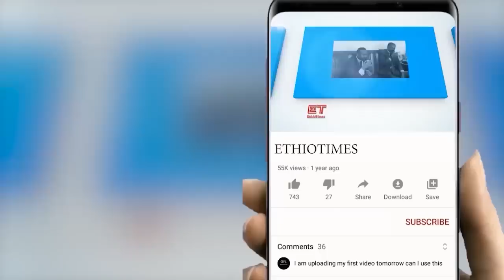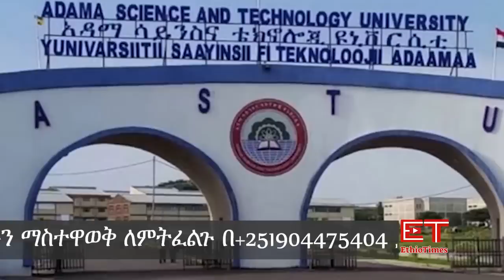Ethiopia: ሰበር ዜና - የኢትዮታይምስ የዕለቱ ዜና |አሳዛኝ መረጃ|በአዲስአበባ ሁከት ተማሪ ሞተ|አቶ ክርስቲያን መንግስትን በጥብቅ አሳሰቡ|ት/ት ተቋረጠ